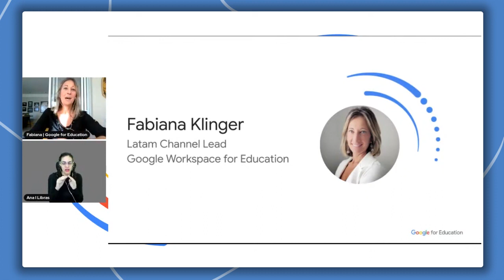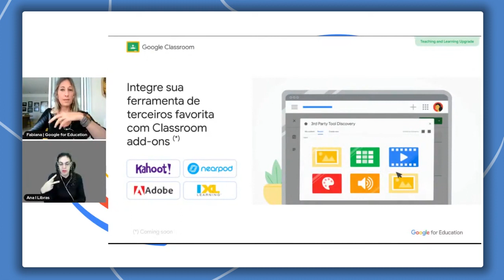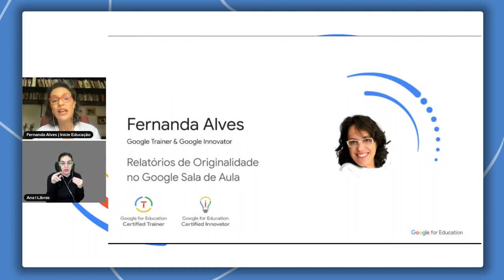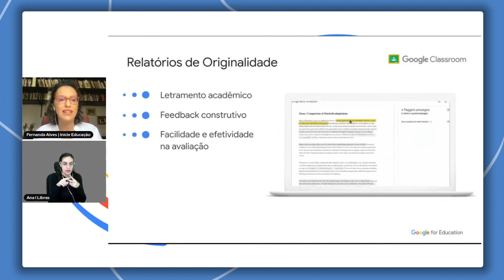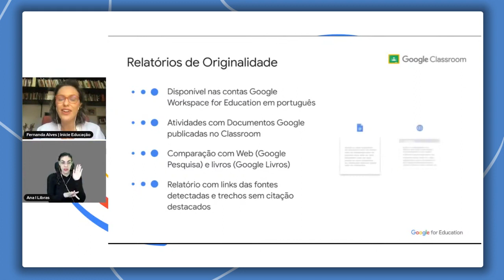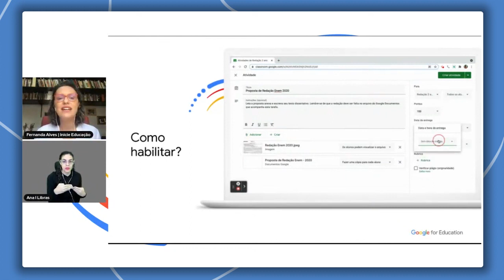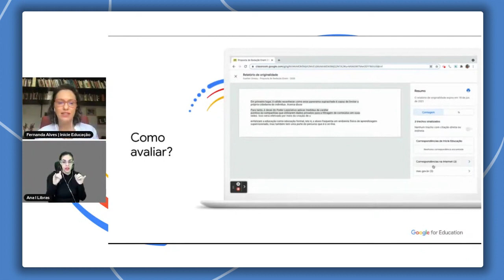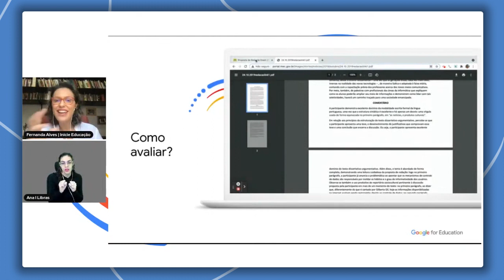Relatório de originalidade - como usar esse recurso do Google Sala de Aula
Na série Experiências de aprendizagem engajadoras com Google Workspace for Education, realizada pelo Google Brasil, a gestora da Inicie Educação Fernanda Alves apresentou as possibilidades de uso do RELATÓRIO DE ORIGINALIDADE do Google Classroom.
Aborda o letramento acadêmico, feedback construtivo e efetividade na avaliação desse recurso.
No vídeo, Fabiana Klinger, Latam Channel Lead do Google Workspace for Education também apresenta:
- Analytics do Google Classroom - que possibilita relatórios de engajamento do aluno
- Integração do Classroom com ferramentas como Kahoot, Adobe, Nearpod e outras.